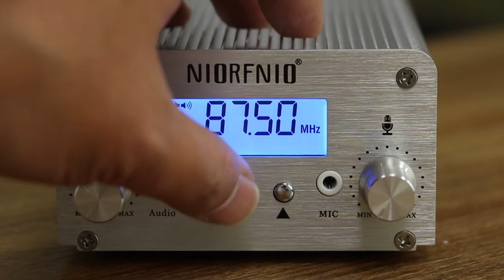NIORFNIO 15 Watt Stereo Professional FM Transmitter With bluetooth, PC control Function